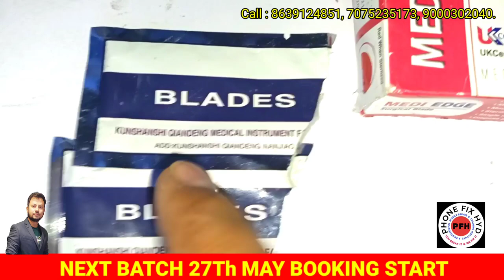कुछ hidden टूल्स जो हर तकनीशियन भाई के पास होने चहुये || SOME IMPORTANT TOOLS FOR MOBILE TECHNICIAN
BY PHONEFIXHYD

 l| @PHONEFIXHYD

Android basic to advanced 20 days course👇👇👇
PHONE_FIX_HYD
CALL FOR TRAINING:
CALL FOR ADMISSION:

course detail.

2. 2tb hard-disk tested files free.
3. Double Dekker CPU WORK.
4. Board free denge.
5. Oca glass work.
6. How to open samsung display.
7. Schematic diagram
8. Laptop
9. Ufi, easyjtag, software tool.
10.100% practical work for
11. Room free.

👉SOFTWARE.
 Etc.

MOBILES.